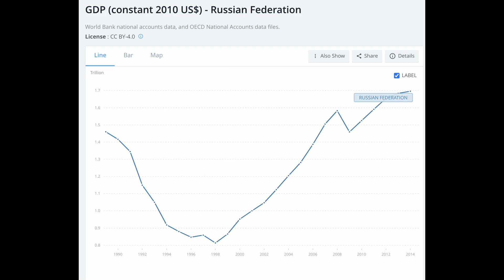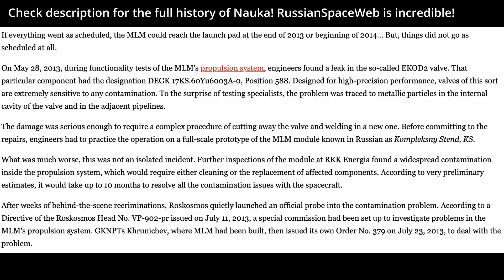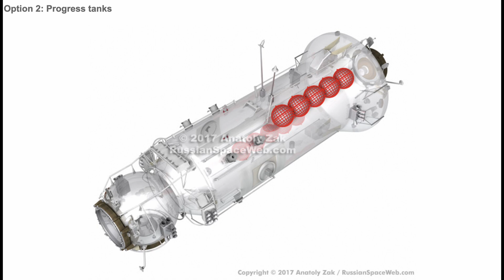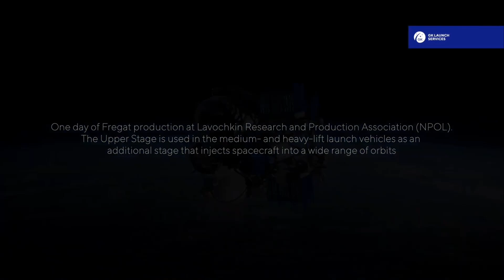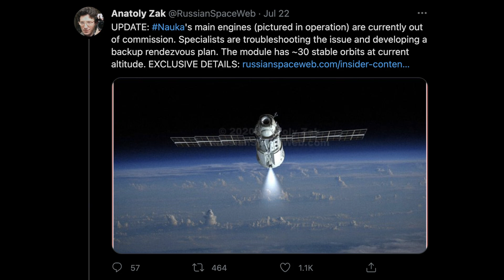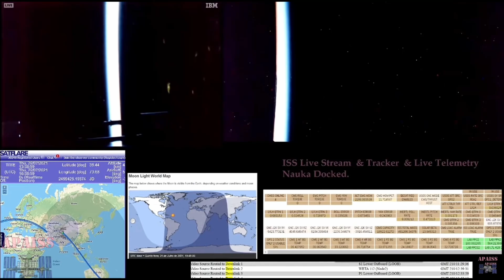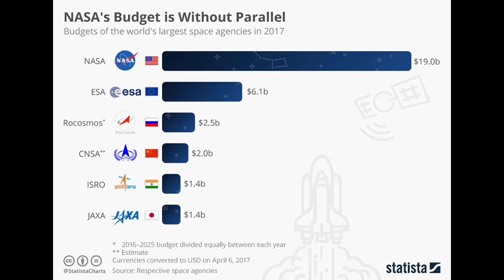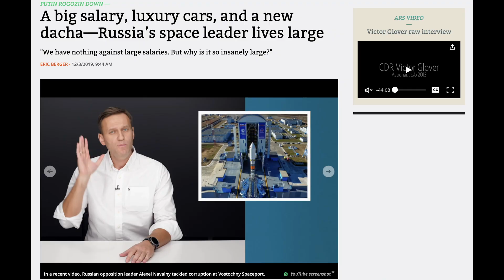Nauka's Troubled Past and Roscosmos' Uncertain Future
For the past week all eyes have been on Nauka's launch and eventful docking with the International Space Station. Today's video dissects the module's decades long history filled with delays, and how Roscosmos has contributed to the issues surrounding the ISS that seem to multiply by the day. With poor funding, corruption, and mismanagement rampant, questions remain if Roscosmos will be able to make good on it's future commitments to the ISS and the International Lunar Research Station.

Check out Anatoly Zak's work at Russian Space Web for even more info on Nauka and the Russian Space Program: